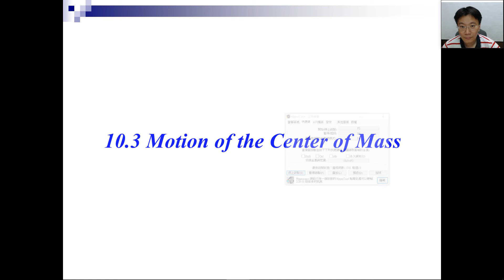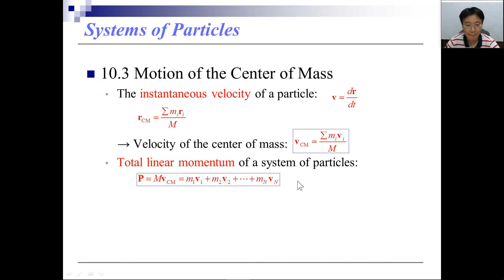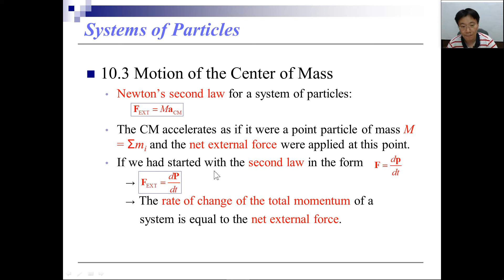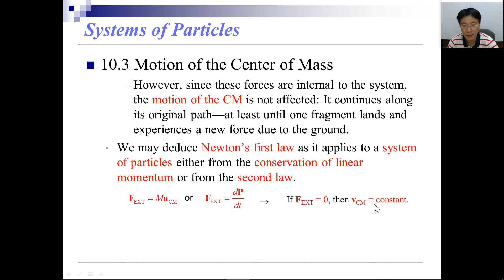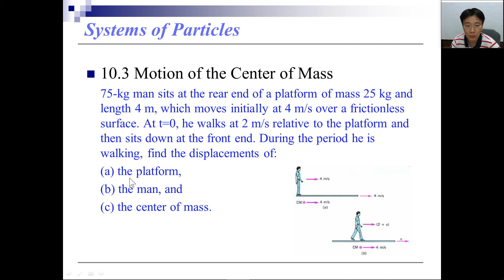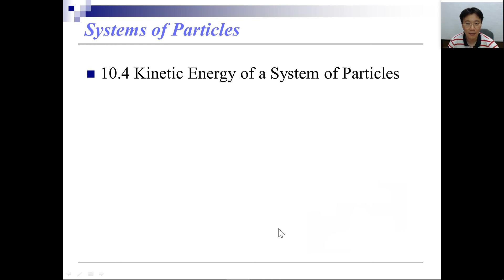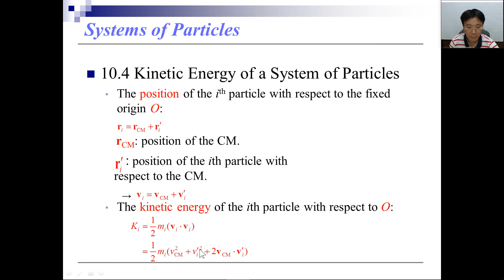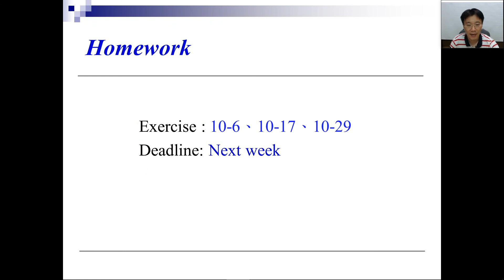普通物理(一)_2016_11_02_第一節第一段